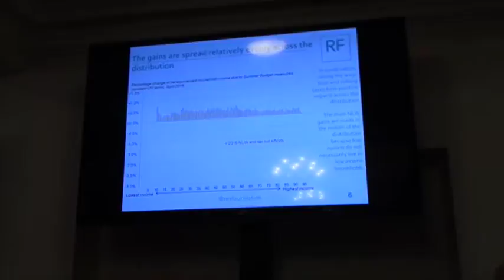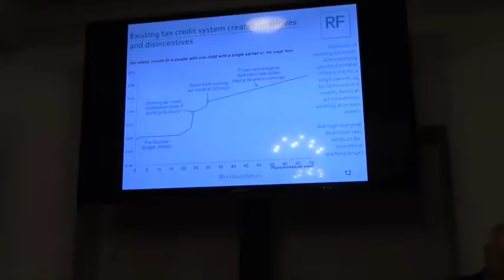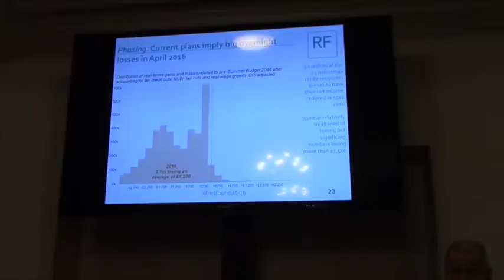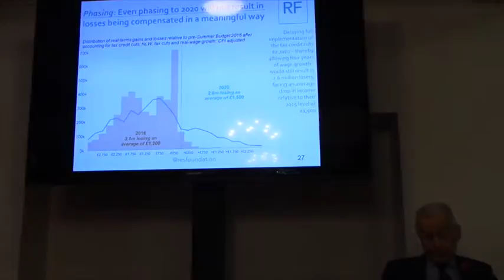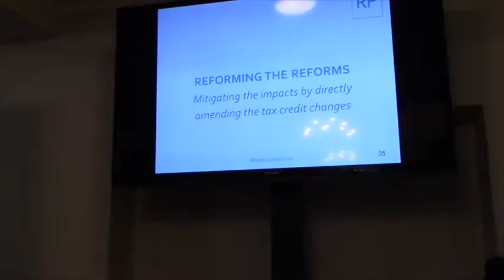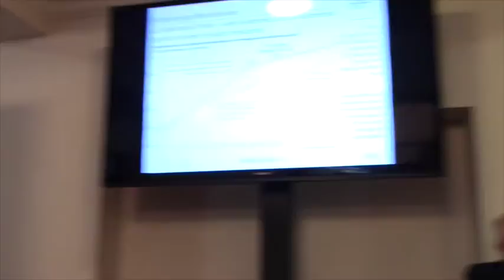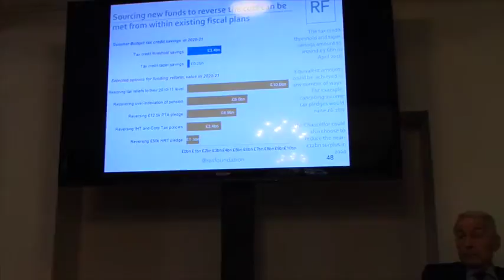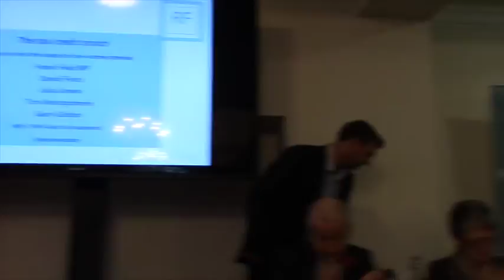Resolution Foundation tax credits event with Frank Field MP